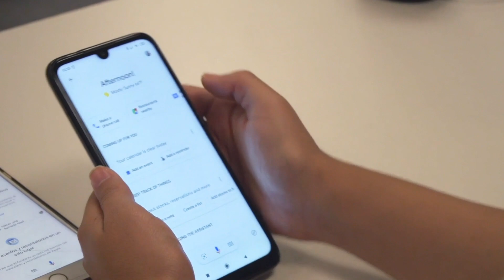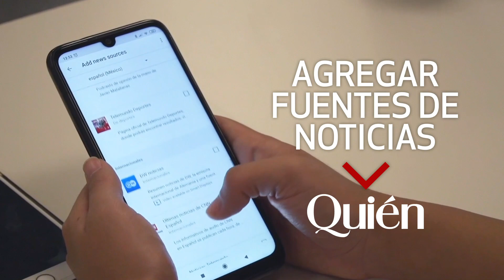Google ahora te lee las noticias de Quién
Quién llega a Google Assistant a través de tu teléfono inteligente y dispositivos como Google Home o bocinas inteligentes. Aquí te decimos cómo configurarlo.